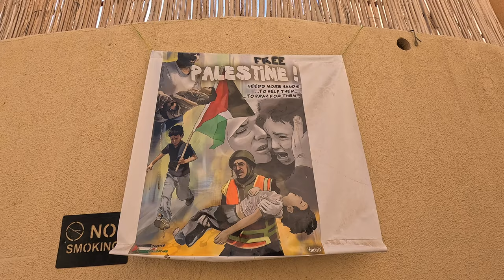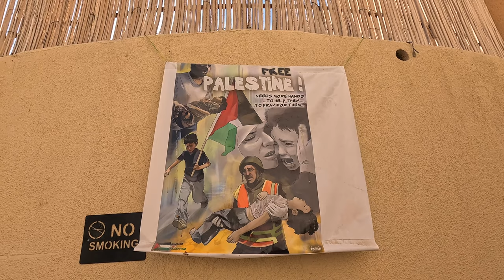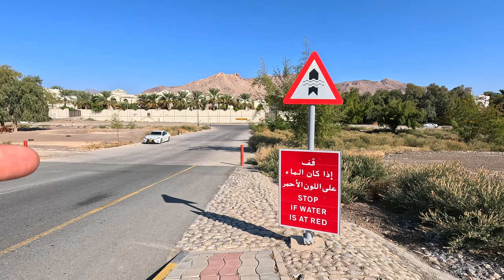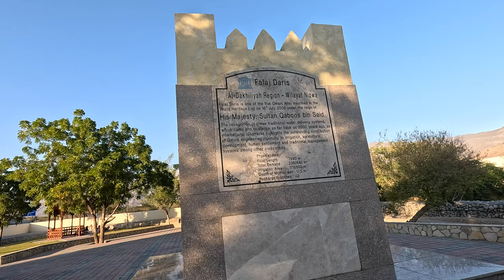🇴🇲 Un cuplu ne oprește pe străzile din Oman, mergem cu ei... Din portbagaj scot ceva tradițional 🇴🇲